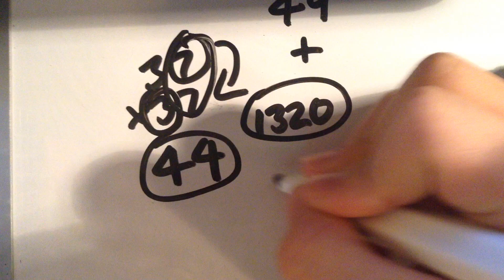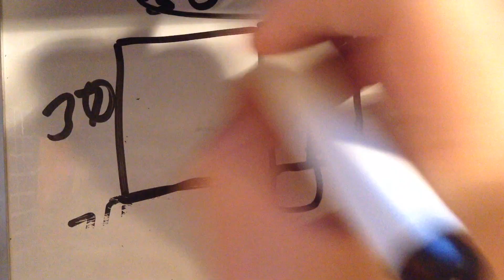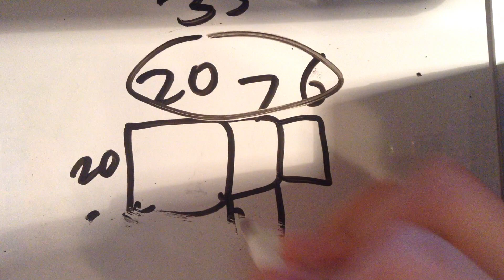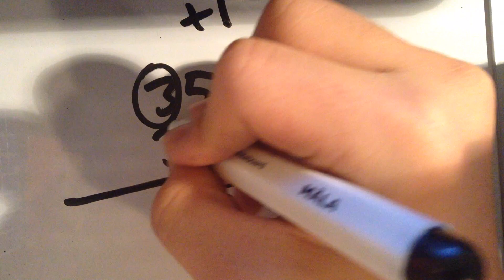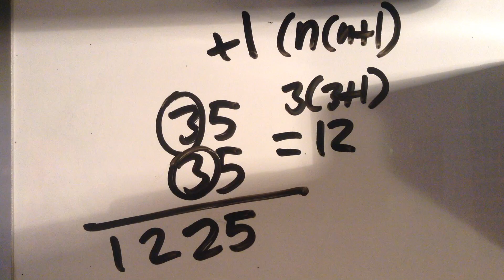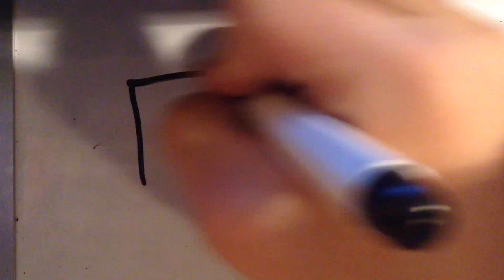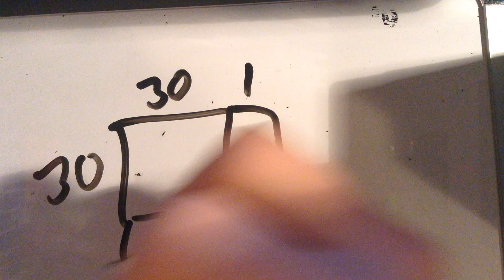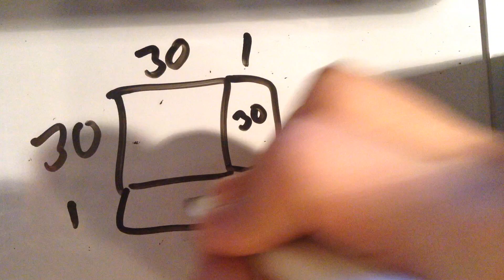3 Multiplication Tricks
So many mistakes... Lot of things out of frame, I repeat lots of words... Doing everything in one take is hard